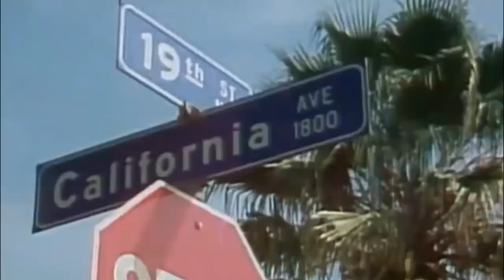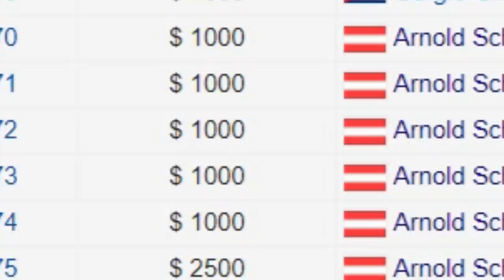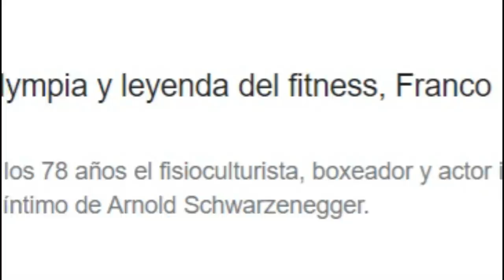Un DIMINUTO CULTURISTA entre GIGANTES "Franco Columbu"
Franco Columbu, culturista IFBB ganador del Mister Olympia de 1976 y 1981, dos certámenes donde no se presentó su amigo Arnold Schwarzenegger.

Hablamos del pasado de Columbu en el boxeo, powerlifting, halterofilia y el hombre más fuerte del mundo, donde se lesiono gravemente una pierna transportando un frigorífico.

Este vídeo es una biografía de the sardinian strongman, como era conocido en el mundo de la fuerza, también sacamos sus películas, como Franco Columbu en The terminator 1984, también salen imágenes en hd del documental de culturismo "Pumping iron" donde junto a Lou ferrrigno fueron protagonistas.

También repasamos su paso por California, donde entrenaban en el Golden gym, la meca del culturismo donde vivieron la época dorada con sus entrenamientos en Venice beach.